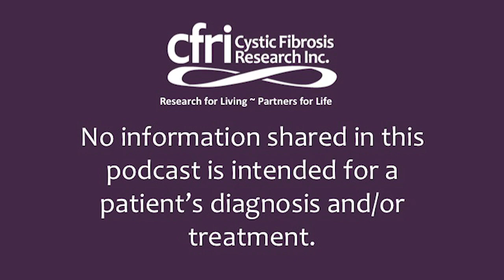CFRI's Five Feet Apart Town Hall Discussion- Full Film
CFRI hosted an online Town Hall Discussion on the film "Five Feet Apart," during which participants from around the U.S. joined in via Zoom to share their opinions and feelings about key themes of the movie.